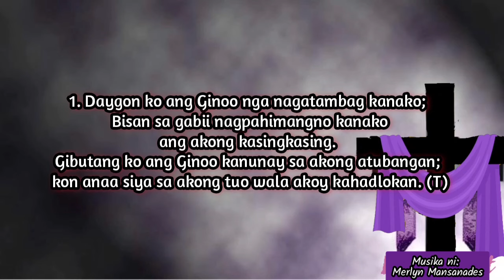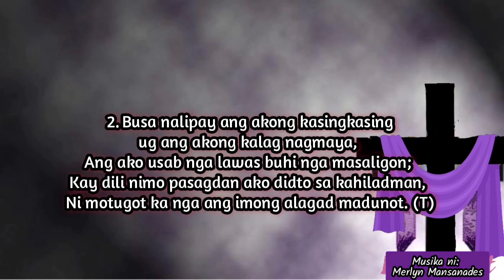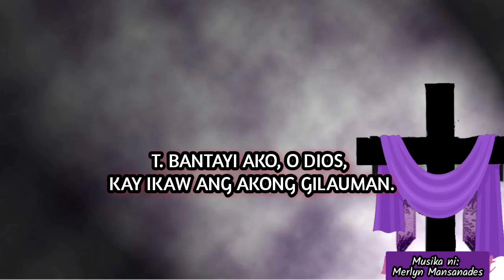𝗦𝗔𝗟𝗠𝗢 𝟭𝟲: 𝘽𝘼𝙉𝙏𝘼𝙔𝙄 𝘼𝙆𝙊, 𝙊 𝘿𝙄𝙔𝙊𝙎, 𝙆𝘼𝙔 𝙄𝙆𝘼𝙒 𝘼𝙉𝙂 𝘼𝙆𝙊𝙉𝙂 𝙂𝙄𝙇𝘼𝙐𝙈𝘼𝙉.| 𝙈𝙖𝙧𝙨𝙤 𝟯𝟬, 𝟮𝟬𝟮𝟰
SABADO SA PAGKABANHAW SA GINOO - Tuig B
Ikaduhang Salmo
SALMO RESPONSORYO
Ps. 16: 5, 8, 9-10, 11
Marso 30, 2024

𝘾𝙃𝙊𝙍𝘿𝙎:
        Dm                      Gm             A7
T. BANTAYI AKO, O DIOS, KAY IKAW ANG
                          Dm
 AKONG GILAUMAN.

𝘽𝙀𝙍𝙎𝙀𝙎:
Dm              C
Bb                A7
Gm              Dm
Bb                A - A7

𝑴𝒖𝒔𝒊𝒄 𝑶𝒓𝒊𝒈𝒊𝒏𝒂𝒍 𝑪𝒐𝒎𝒑𝒐𝒔𝒆𝒅 𝒐𝒇 : @MerlynMB